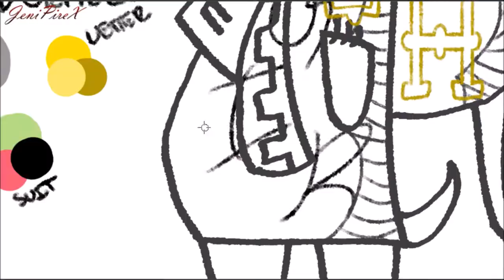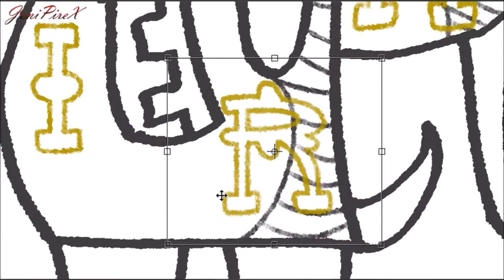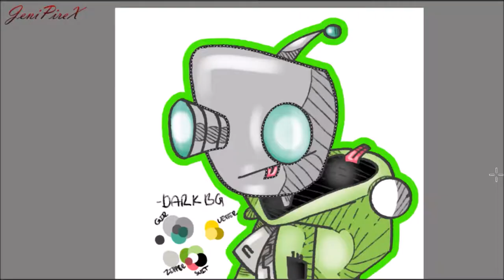Oh Mah Gir